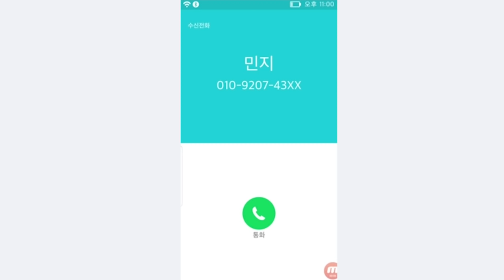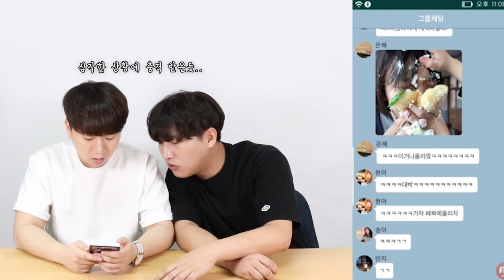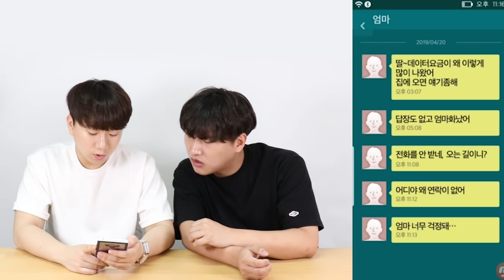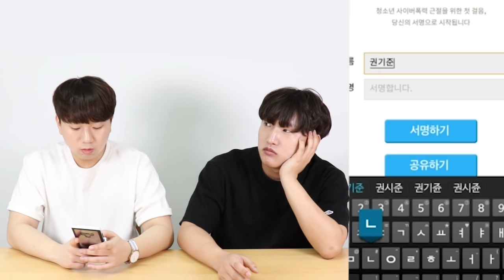멘탈 약하신 분 보지마세요